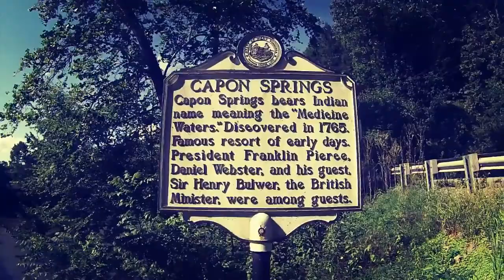Capon Lake, West Virginia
Tesaa and I drove up to Capon Lake, West Virginia in search of a quiet spot. I can honestly say it is a amazing place to relax and get your feet wet. The water is warm, it has shallow springs and seclusion. aside from the cars passing by on the road.

For further access to my content (never before seen videos and behind the scenes fun)
become part of them and plan them as well.